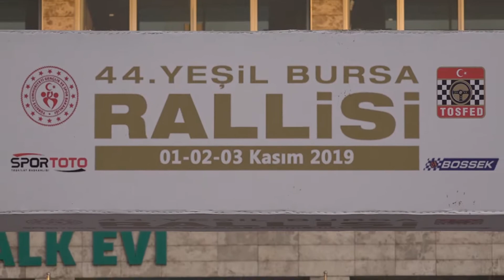Özlem Uludağ Gülcan -- Batuhan Doğan | Nissan Micra | 2019 Yeşil Bursa Rallisi